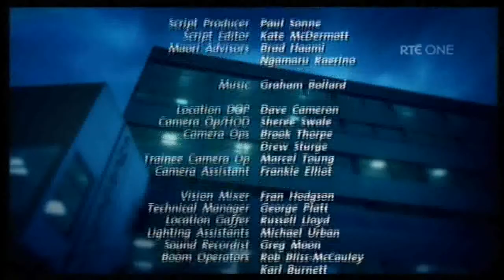Shortland Street Part 3 Rte One 16,3,2010 ep3576.m4v